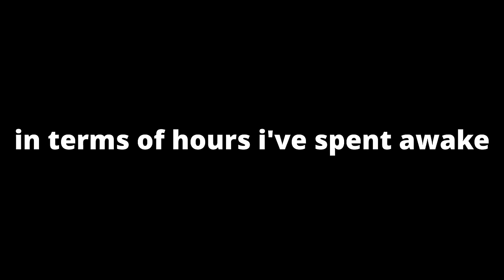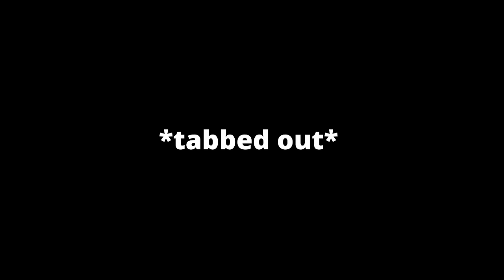The Parkour Reborn Experience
Hudzell gave me exclusive early access to the Reborn Alpha and it was an absolutes blast. I'm so exited for the shenanigans that will ensue with this game :D